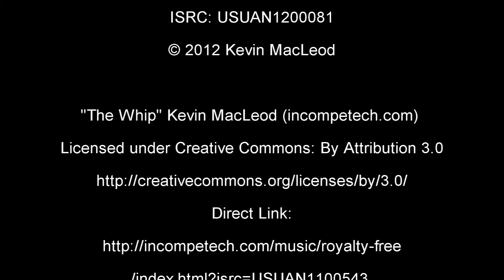Wycieczka Szkolna 2014 Wrocław, Kopalnia w Kłodawie, Toruń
Krótki reportaż z wycieczki klasowej.